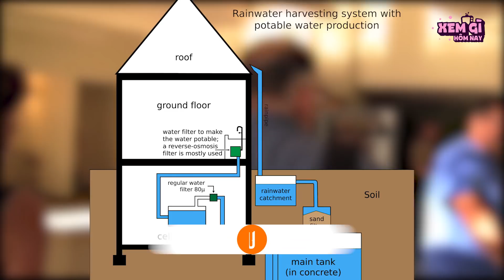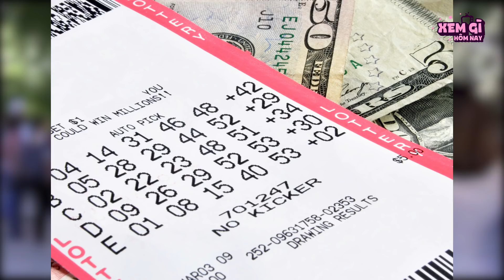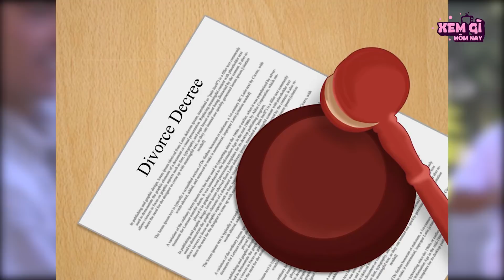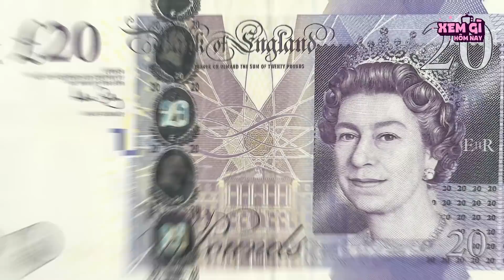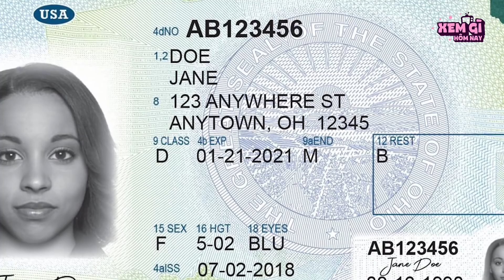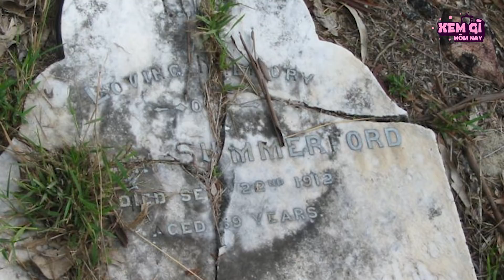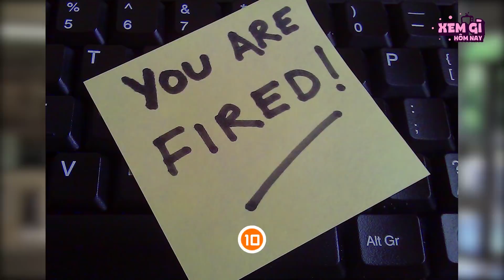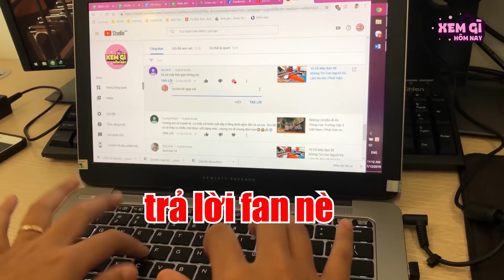10 Người Số Nhọ Nhất Hành Tinh | Phát Hiện Nổ Não S93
Đã bao giờ bạn đặt câu hỏi: Sao số phận của mình hẩm hiu thế? Sao mình nhọ thế? khi suốt ngày gặp những việc đen đủi. Nhưng bạn hãy tin mình đi, trong đời ai cũng sẽ gặp những điều kém may mắn, những vận xui vây quanh trong một số thời điểm nào đó. Tuy nhiên bên cạnh đó, cũng có những lúc thần may mắn cũng tìm đến phù hộ cho chúng ta đúng không nào. Thế nhưng trên đời lại có những người xui xẻo đến mức khó tin, cảm giác như tất cả đen đủi trên thế giới này tập trung vào họ vậy. Họ là ai? Hãy cùng XGHN điểm danh top những người số nhọ nhất lịch sử thế giới nhé!
Video chỉ mang tính chất giải trí, gây tiếng cười và giúp mọi người có thêm niềm vui trong cuộc sống hàng ngày